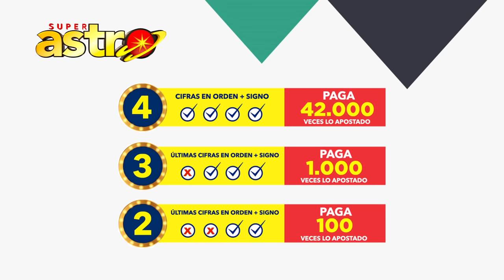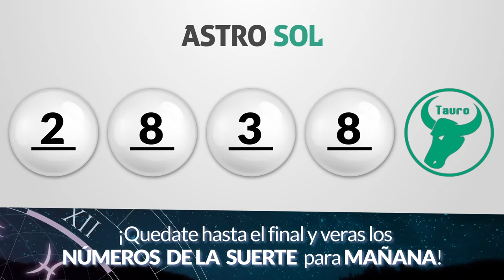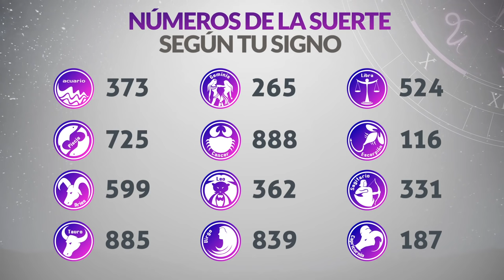Resultado de ASTRO SOL y ASTRO LUNA del Lunes 21 de Junio de 2021 | SUPER ASTRO 😱💰🚨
Resultado de Astro Luna Lunes 21 de Junio de 2021
Astro sol del veintiuno de junio
Astro luna del veintiuno de junio
Super Astro del veintiuno de junio
Chance Chances
loteria loterias
Resultado de Astro Sol veintiuno de junio
Resultado de Astro Luna veintiuno de junio